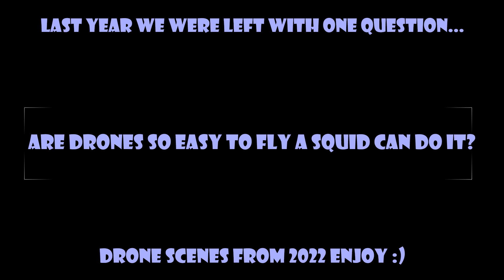Come Fly with Squid, Let's Fly, Let's Fly Away!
Come along for the first time on our pov from above of the daily activities! All critiques are welcome on this airline as we entered the airspace for the first time. Enjoy these drone clips from 2022!